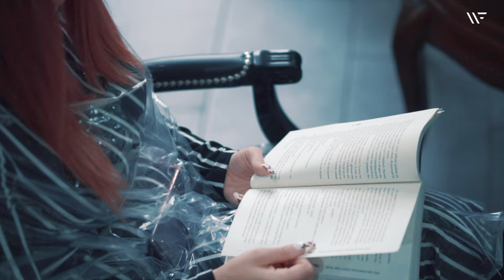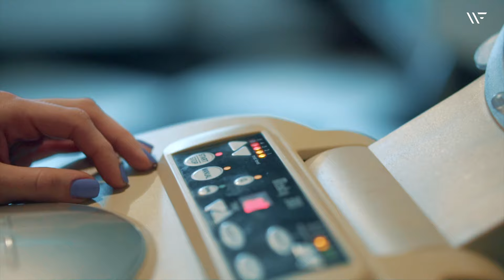METAMORFOZA w Warsztacie Fryzjera Łukasz Suski